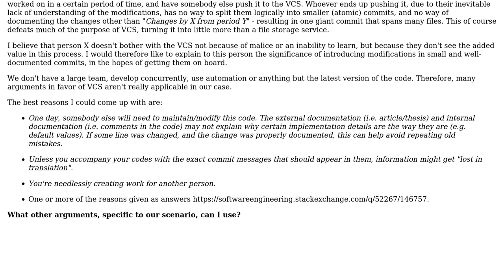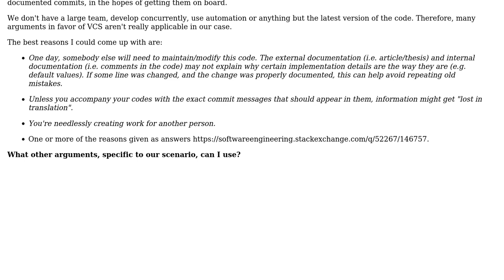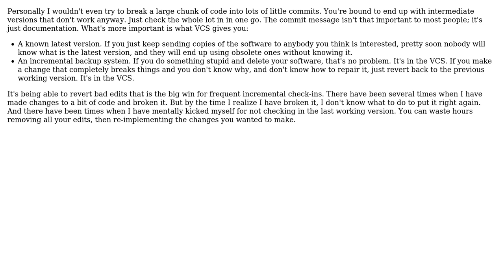Explaining why a code's modifier should also be its committer (2 Solutions!!)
Explaining why a code's modifier should also be its committer

With thanks & praise to God, and with thanks to the many people who have made this project possible! | Content (except music & images) licensed under CC BY-SA | Music | Images & others | With thanks to user Simon B user gnasher729 user Dev-iL and the Stack Exchange Network Trademarks are property of their respective owners. You are responsible for your own actions.